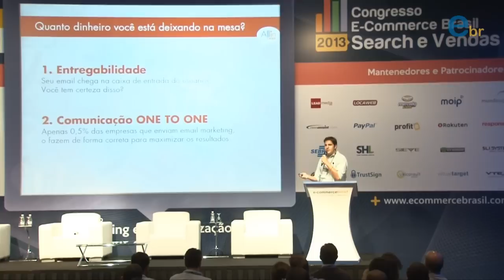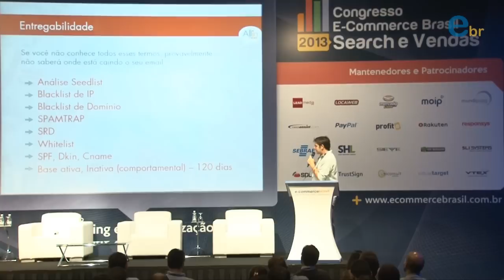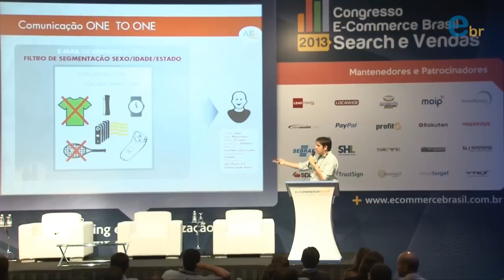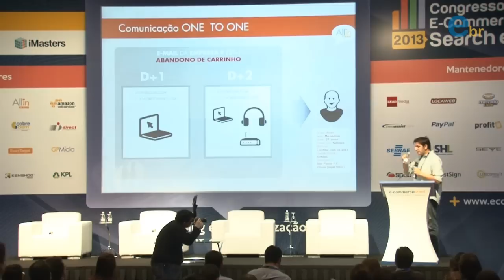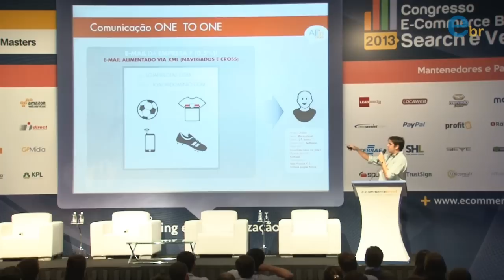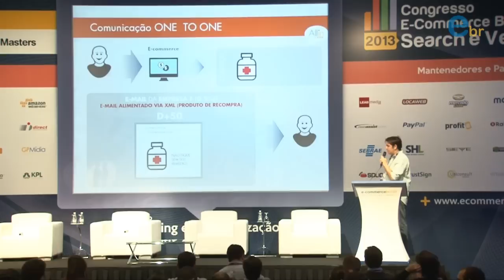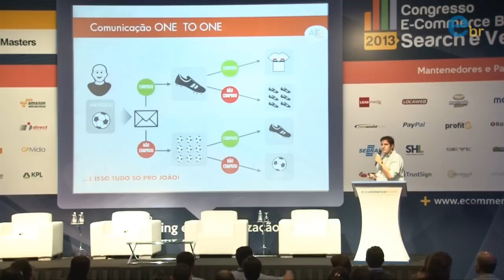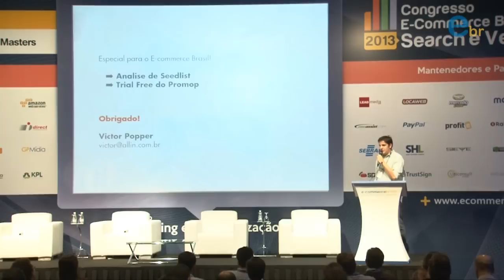Congresso E-commerce Brasil Search e Vendas 2013 | Palestra com Victor Popper